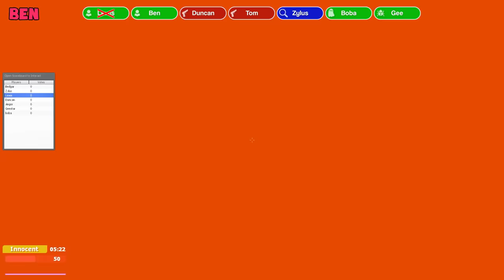Tom forms the worst trust triangle | Gmod TTT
It's Gmod TTT! Tom's back and he's already forming trust triangles/squares with everyone in Gmod TTT!

Want to send something to us? Here's our address:

4th Floor - King William House
13 Queen Square
Bristol
BS1 4NT